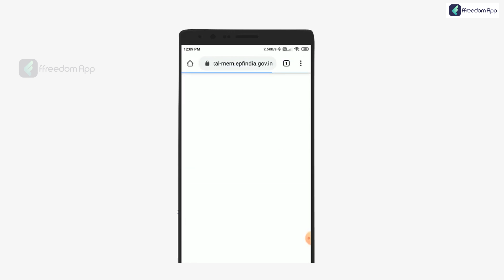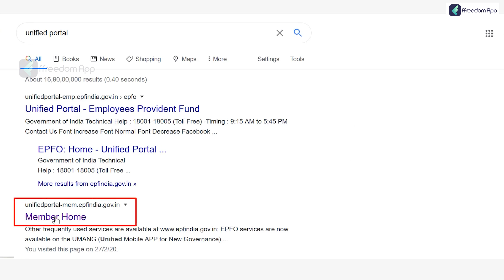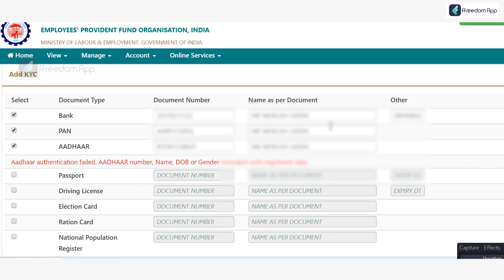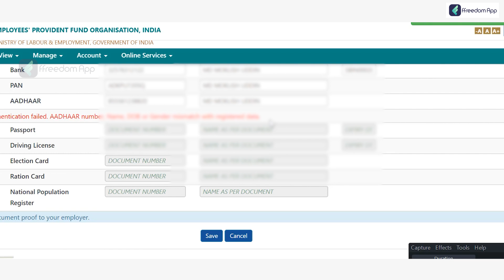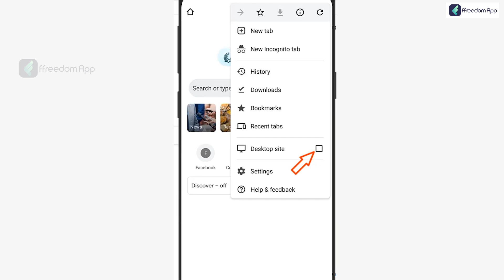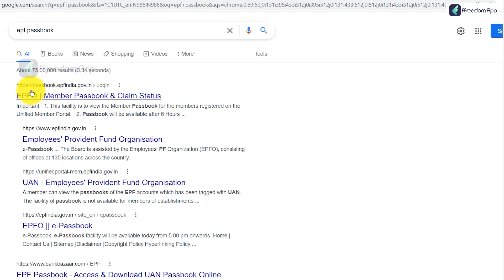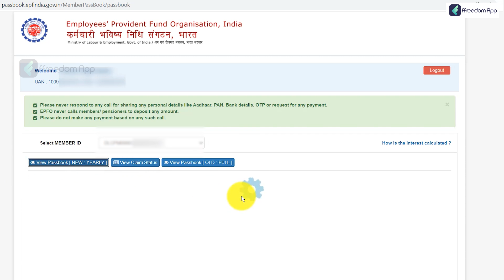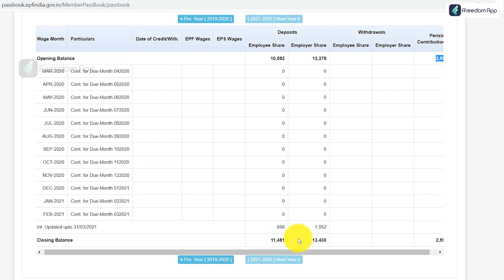EPF Balance Check Online in Kannada | EPF KYC Process | How to Check EPF Balance? | 2022 | Sonu